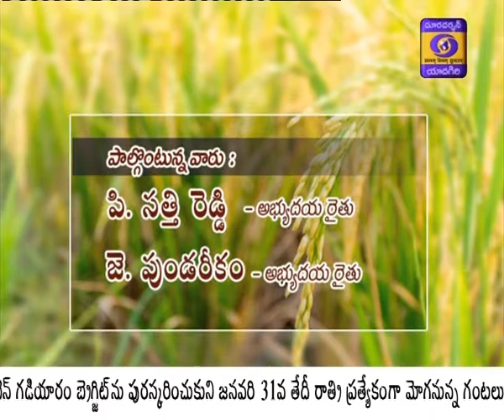జాతీయ రైతు దినోత్సవం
Participants : 1. J. Pundareekam, Farmer
                         2. P. Sathi Reddy,  Farmer